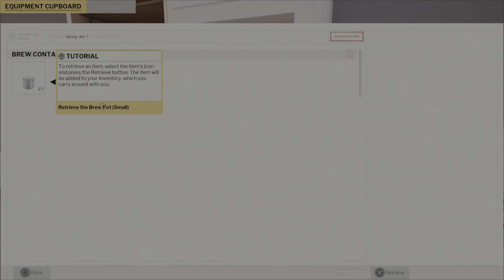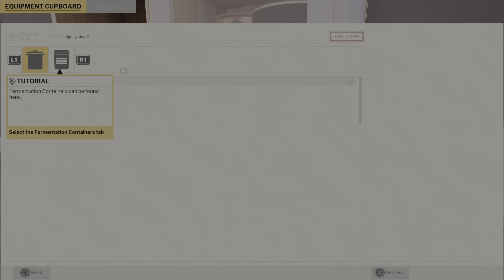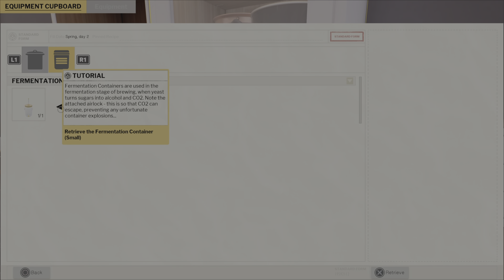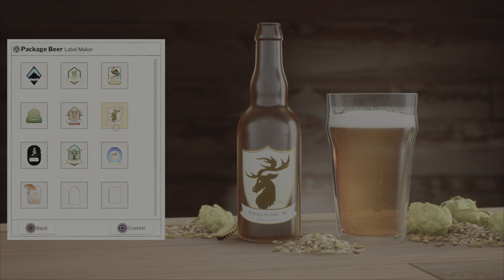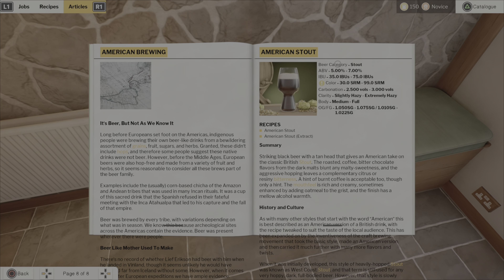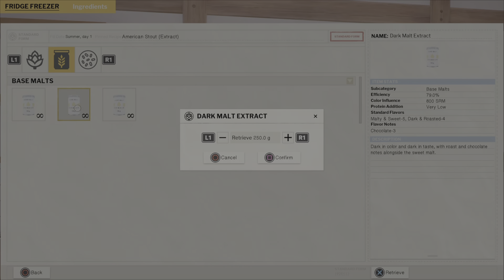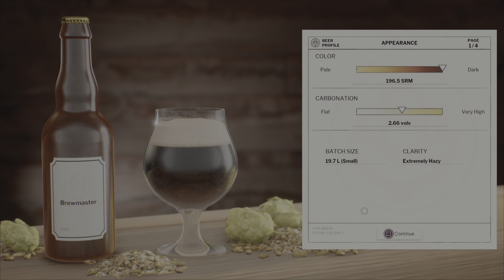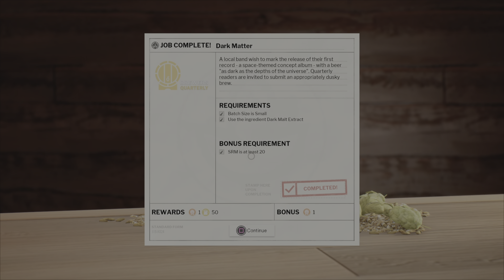Brewmaster: Beer Brewing Simulator | Brewing Beer While Drinking Beer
The first of a trialrun of gamrs other than golf here on the channel. Brewmaster: Beer Brewing Simulator is a great relaxing game as well as an interesting look into the world of homebrewing beer.

For this video we're brewing an American Ale and also an American Stout.

♫ All music used in this video is from the YouTube Music Library ♫

Asher Fulero - Ceremonial Library
Asher Fulero - Forest Lullabye
Cooper Cannell - Ode To Joy
Asher Fulero - Snowfall Butterflies
Joel Cummins - Sonatina No2 in F Major Rondo
Asher Fulero - Renunciation
Sir Cubworth - Simple Sonata